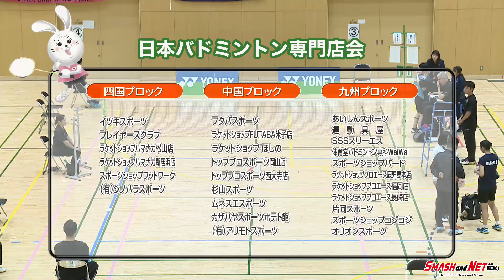十亀加奈江（日本体育大）vs 織田 遥（日本大）インカレ2023 WS決勝